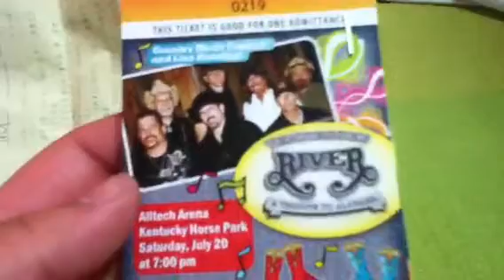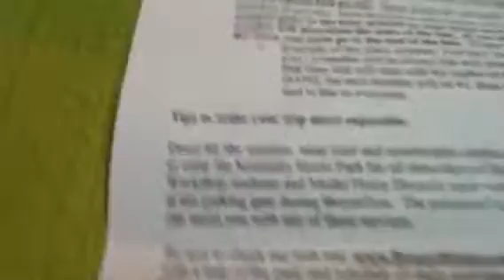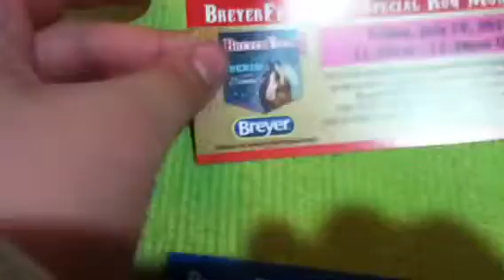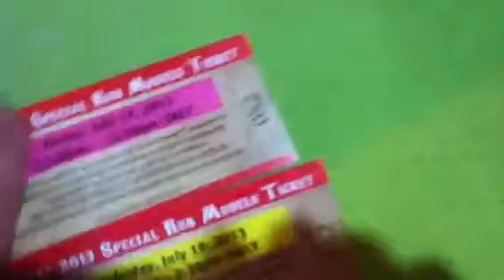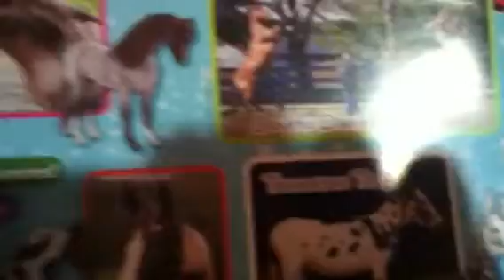I got my BreyerFest tickets!!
Yeah so happy!